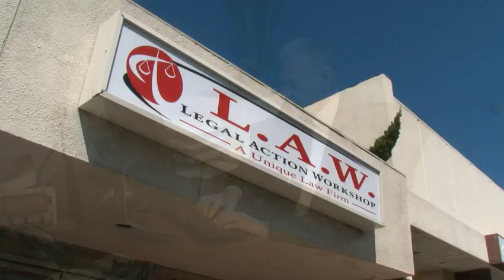The Law Firm That Offers Low Flat Fees!